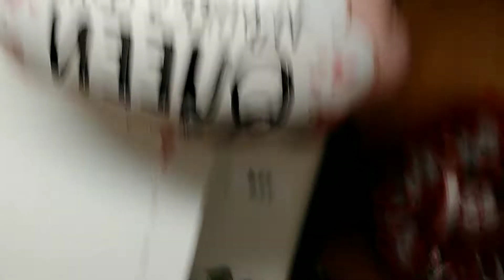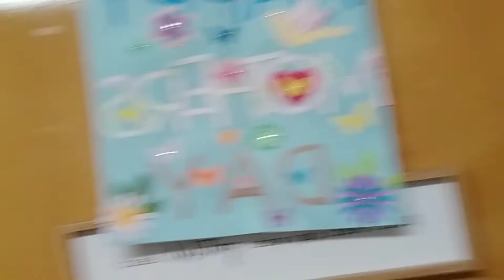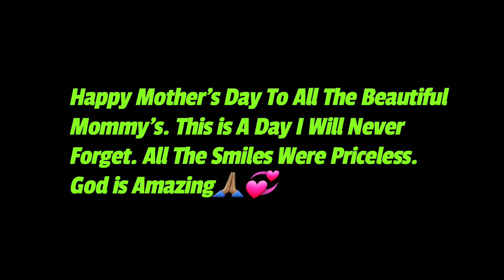Gifting Mommy's For Mother's Day( *Must Watch Beautiful*)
Hey guys welcome back to Tea Time With Tina. in this video u will see mom and I surprising the beautiful Mommy's In the Senior building she lives in. This was a beautiful experience and lovely memories I will cherish. We love the Lord so much and love doing nice things in this world. Hope u enjoy as much as we did. See u soon in my next video. Luv Y'all💕

Join my Facebook group: TINA'S TESTIMONY